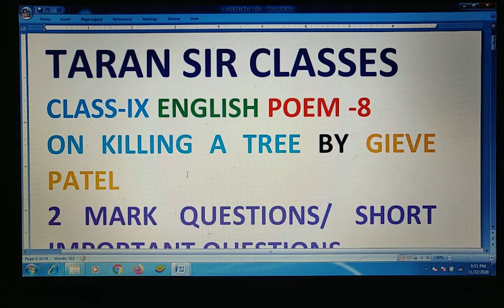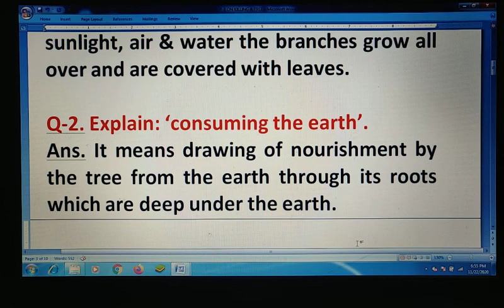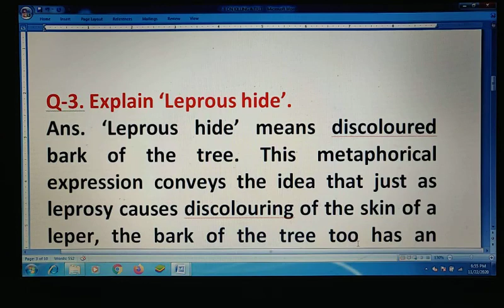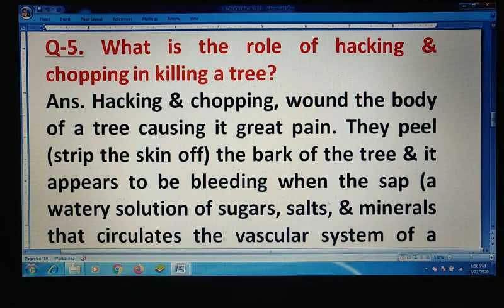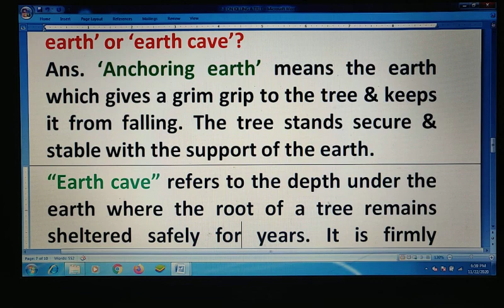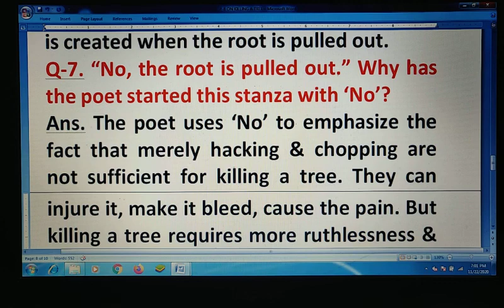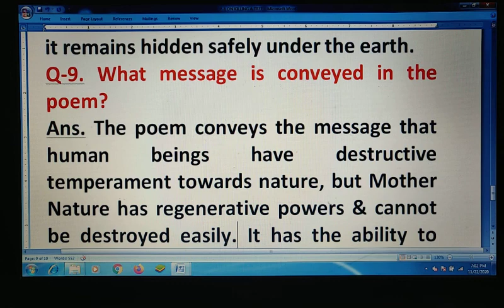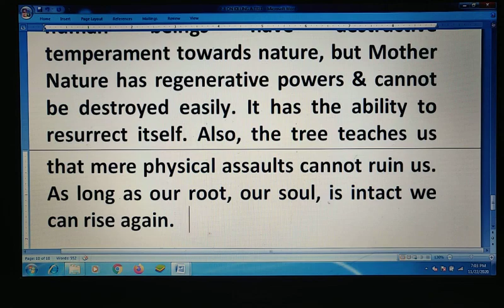ON KILLING A TREE-SHORT IMPORTANT QUESTIONS| MAIN IMPORTANT QUESTIONS| LONG IMPORTANT QUESTIIN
U can also go for sst videos on my channel...